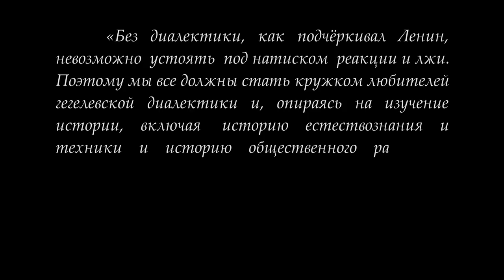Кружок диалектики . «Суждение как определённость понятия». М.В.Попов.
12 февраля 2019 года под руководством доктора философских наук М.В.Попова состоялось очередное занятие Кружка любителей гегелевской диалектики КЛГД по теме "Суждение как определённость понятия". Суждение рассматривалось как категория, содержащая в снятом виде предшествующие категории диалектики.

Для пожертвований в Фонд Рабочей Академии:
Карта Сбербанка:
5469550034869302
Михаил Васильевич П.
Для улучшения работы видеоканала ФРА:
Карта Альфа-банка:
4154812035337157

Веб-сайт

Сайт Дальневосточного отделения ФРА:
Сайт Нижегородской организации РПР: